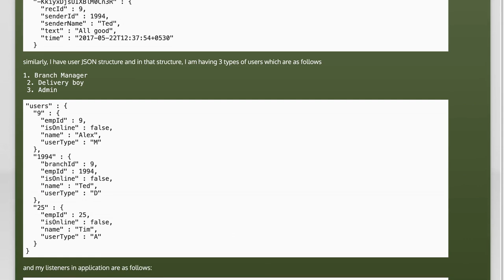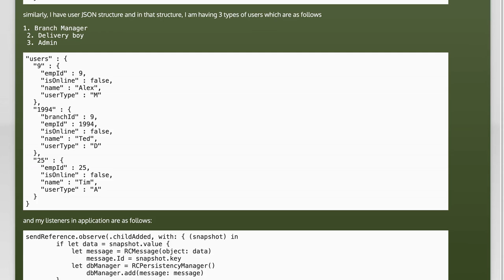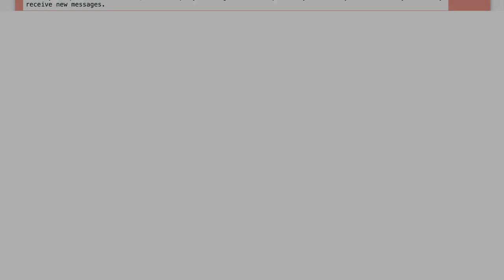Effective NoSQL Database Design for Firebase Chat Applications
In this video, we delve into the world of NoSQL database design, specifically tailored for Firebase chat applications. As real-time communication becomes increasingly vital in our digital interactions, understanding how to structure your database effectively can make all the difference. Join us as we explore best practices, key considerations, and practical tips to optimize your Firebase setup for seamless chat functionality.

Today's Topic: Effective NoSQL Database Design for Firebase Chat Applications

Related to: nosqldatabase, firebase, chatapplications, databasedesign, effectivedatabasedesign, firebasechat, nosqldesign, real-timedatabase,